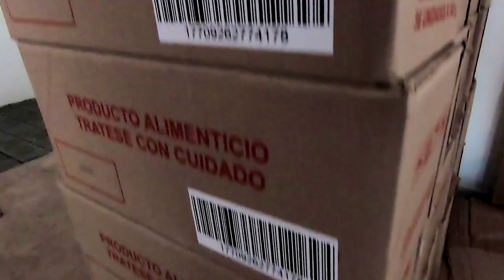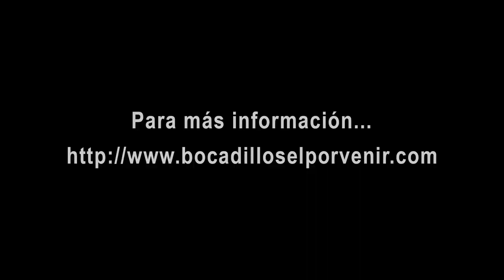¡¡ASÍ se HACEN los verdaderos BOCADILLOS VELEÑOS!! | Vélez, Santander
Visitamos el interior de una fábrica de bocadillos en Vélez y conocimos como se fabrica ese famoso dulce.

Vélez, Colombia

★ ¡Vídeo anterior!

Track: Conditional, Daxten - Let You Go (Daxten Remix)(Instrumental version)

Vídeo creado y subido a YouTube por CamBlackHawk®